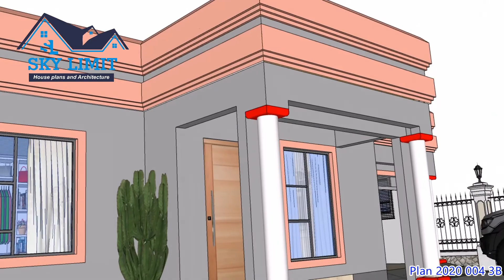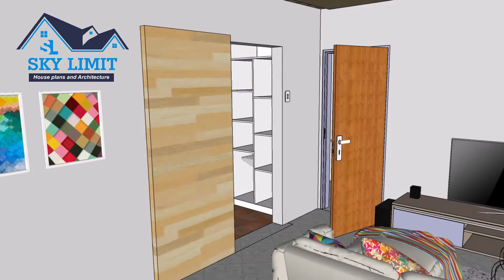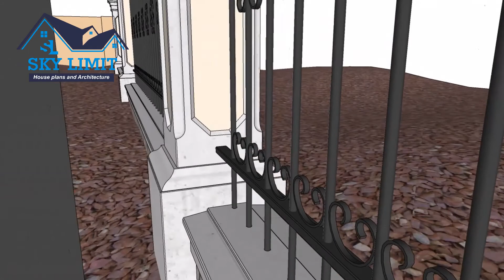Best modern house design | Kuruman house plans | A true sketch of a house plan fully Detailed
This is a true sketch of a house plan. it is a 2020 house plan. hope you like it.

visit our facebook page for more direct conduct at KURUMAN HOUSE PLANS

house plan design 2 bedroom low budget, 6x7 house design 2 bedroom, simple house design 2
sky limit architects house plans, house plans in kuruman, kuruman house plans, sky limit architects, house plans, kuruman, hostel plans, 3bedroom house plan, architects in kuruman